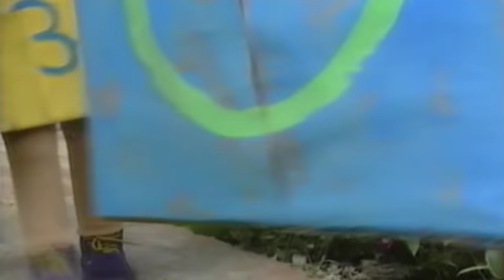Tots TV: Trains (1993)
Tilly, Tom and Tiny travel to a train station to have a ride on one of the classic trains. Tom and Tilly enjoy the ride but wonder where Tiny is, Tiny is infact the one driving the train! Then some children sing the nursery rhyme ''Down At The Station''. Later on, back at the Tot's house, the Tots pretend to be trains themselves.

Taken from the Bumper Special: At The Beach & other stories VHS.

I DON'T OWN THIS! NO MONEY WAS MADE FROM THIS UPLOAD!!!